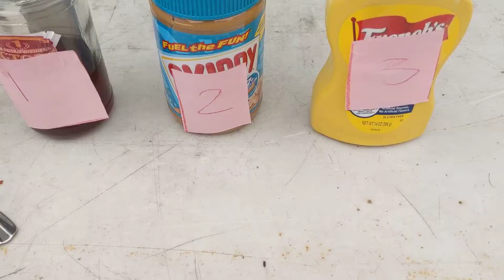Eat It or Wear It Challenge